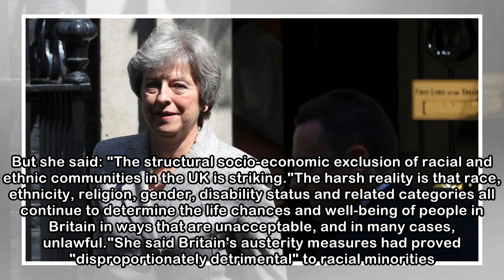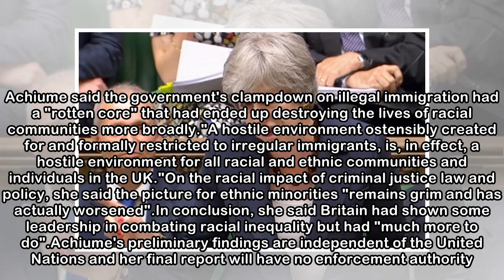Britain hostile for all racial minorities — UN inspector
LONDON, United Kingdom (AFP) — British Prime Minister Theresa May's "hostile environment" for illegal immigrants has created hostility for all Britain's ethnic communities, the UN special rapporteur o...